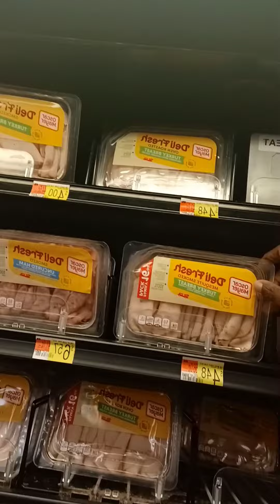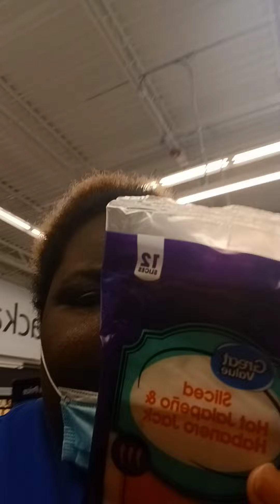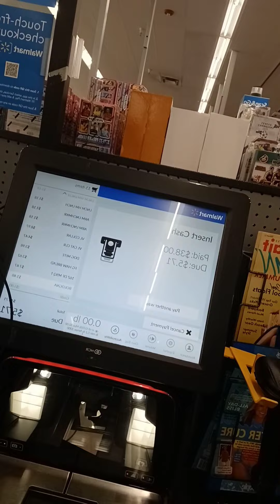shopping at Walmart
who went to Walmart to pick up a couple of items definitely the stuff for the grinder sandwich and that sandwich was the bomb so I'll be showing that video here real soon but I hope you guys enjoyed this video like share comment and subscribe hit the notification Bell hit a thumbs up as well and leave a comment down below my t vlog team ❤ 👍 😀 😉 👌 😄